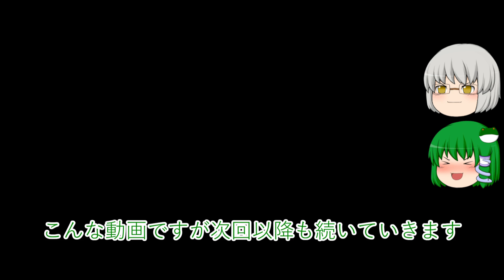【ＢＦ４】 早苗のＢＦ４ ~１戦目~ ゆっくり実況プレイ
BF4のゆっくり実況です。
早苗「この動画には初心者プレイ、地雷プレイ、安定と信頼のＡＩＭ、キャラ崩壊などが含まれます！これらが大丈夫という方はゆっくりしていってね！」
ＢＦ４初心者ながらもやっていっています。早くプレイ上手くなれないかな. 。
BGMとかSE増やしてみたら編集重くなった。
音量のバランスとか大丈夫かな？

次回はWoWsのYAMATOチャレンジの終了後に作る予定です